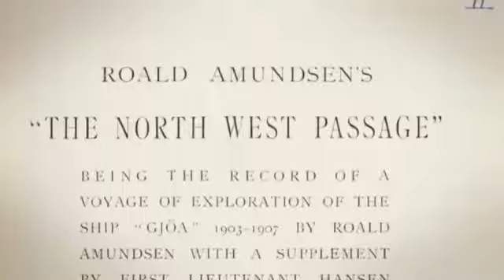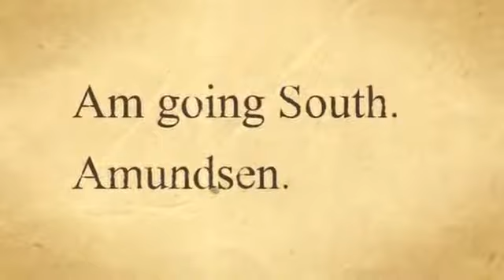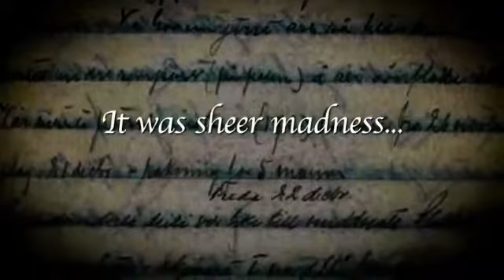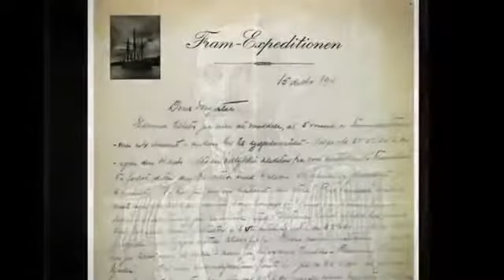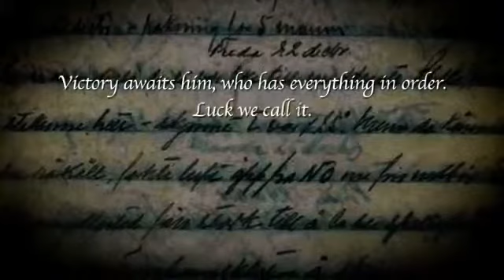Celebrating 100 years: Roald Amundsen's South Pole Expedition 1911